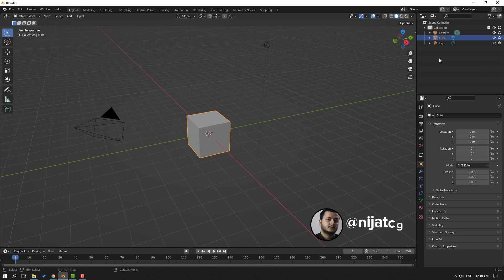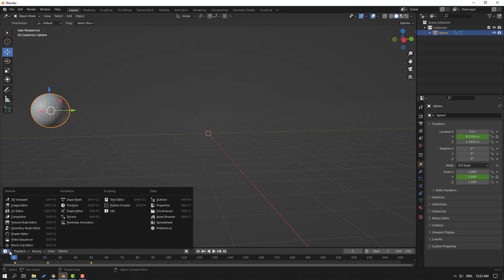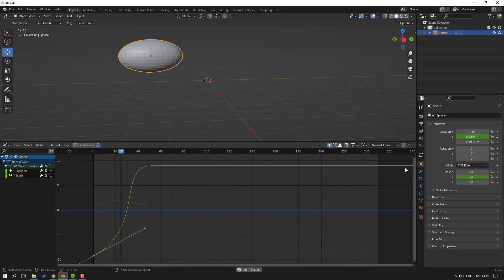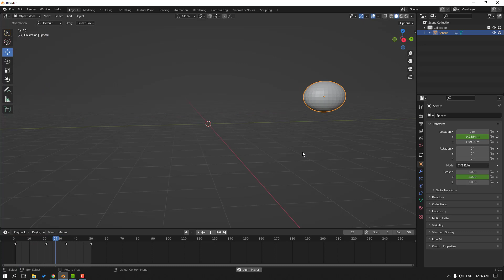Create Your First Animation in BLENDER | Beginner Tutorial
Hi guys, welcome to my new After Effects tutorial. In this tutorial i will show how to...

►Download Project Files:
►Vector from Freepik: